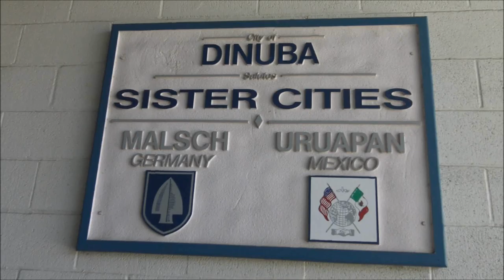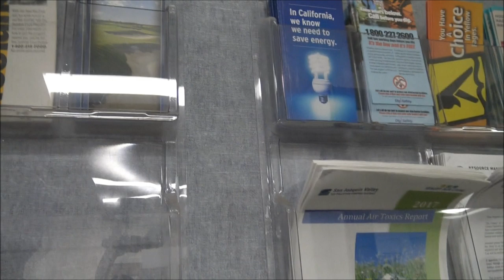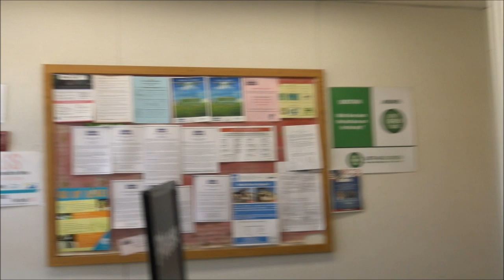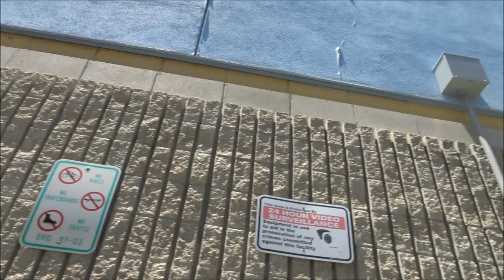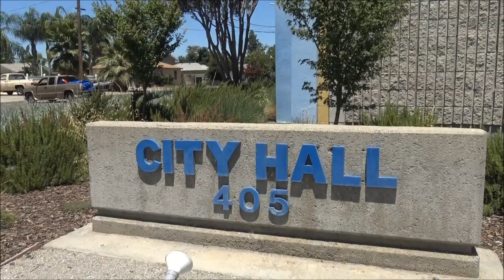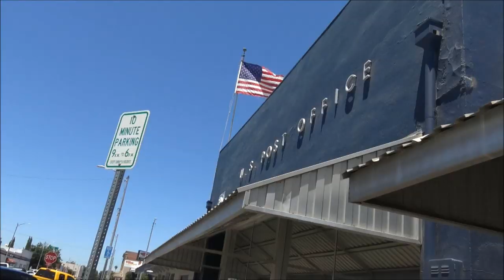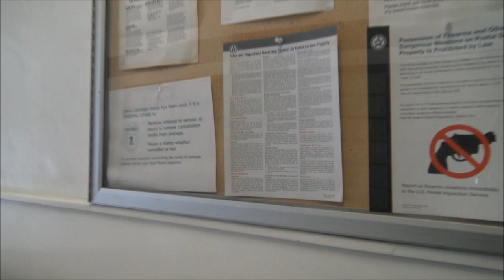Lunatic Woman Screws Up My Video Just To Be The Center Of Attention At City Hall-1st Amendment Audit